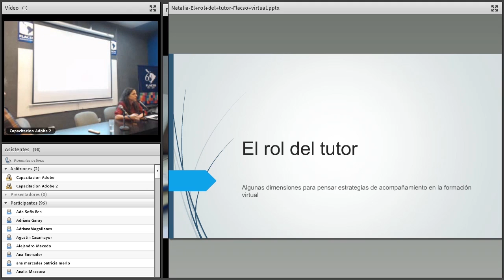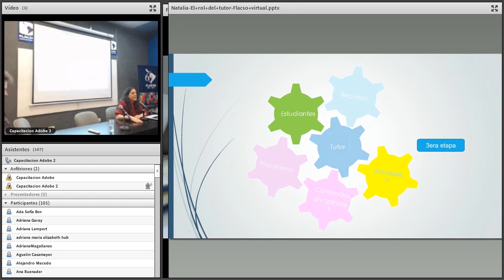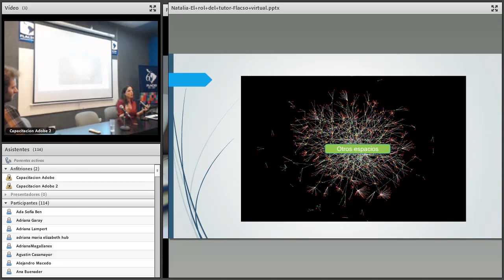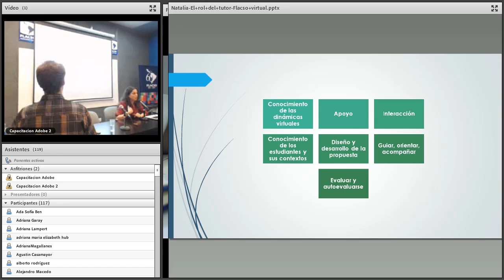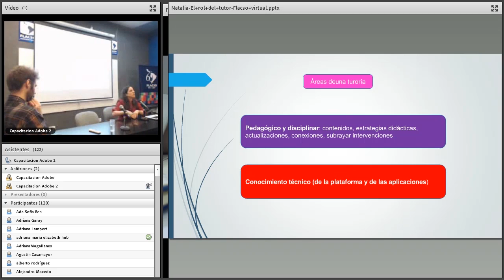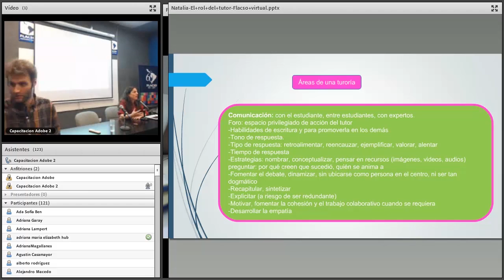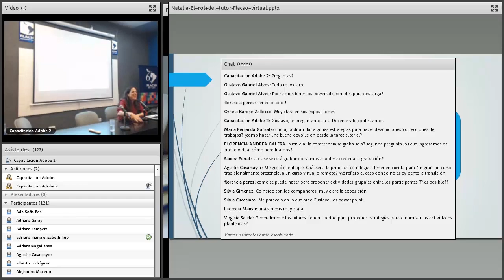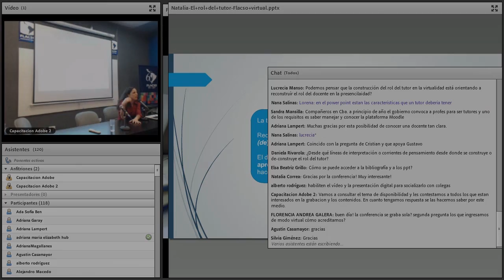Tutorías en propuestas a distancia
Natalia Sternschein